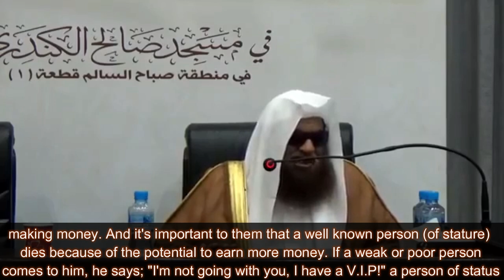Reciting the Quran at Funerals By Shaykh Saalih Sa'd As-Suhaymee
The innovation of reciters, reciting the quran at funerals and earning money through it.
من طرائف بدع القراء الشيخ صالح بن سعد السحيمي حفظه الله تعالى

The quran is not to be recited during funerals, rewards don't reach the dead person. This is an innovation which people have invented. So the obligation is to stay far away from it and to warn against these reciters who only care about

making money. And it's important to them that a well known person (of stature) dies because of the potential to earn more money. If a weak or poor person comes to him, he says; "I'm not going with you, I have a V.I.P!" a person of status

and importance as they say (i.e. V.I.P) so he says "Go to the weaker and smaller reciters instead." Sadly this happens in many of the Islamic lands with regret. Rather some of them wish that somebody dies, every morning that passes...